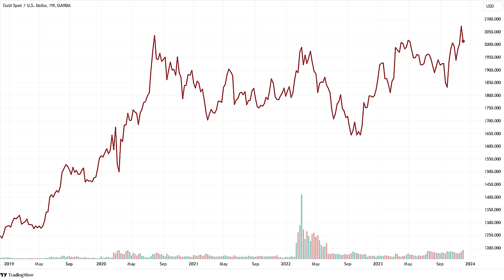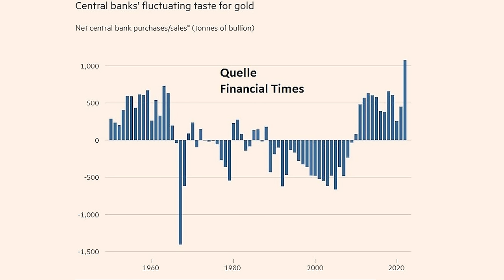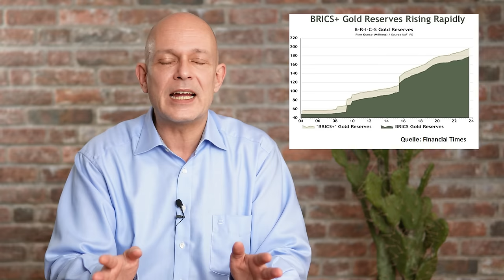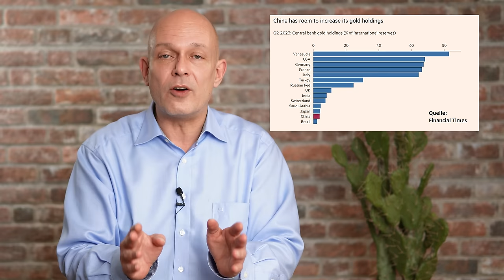Massive GOLD-Käufe: Plant China Krieg?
Kauft China nur deshalb tonnenweise Gold, weil es einen Angriff auf Taiwan plant? Gold könnte das Reich der Mitte immerhin teilweise gegen Sanktionen abpuffern, wie sie vom Westen gegen Russland wegen des Ukraine-Kriegs verhängt wurden. Aber ist das wirklich plausibel? Ein Beitrag von Gerhard Heinrich.

Timestamps:
0:00 Intro
0:45 Gold-Rekordhoch
1:45 Chinas massive Goldkäufe
2:14 Krieg in Sicht?
4:52 Goldkäufe der BRICs
8:19 Kauft China noch mehr Gold?
9:40 Wahlen in Taiwan
11:36 Chinas Planungen
12:44 Das Risiko für China
13:51 Das Risiko für Anleger

Bildquelle Thumbnail: © vectorfusionart/stock.adobe.com, © MikroArt//stock.adobe.com, © Banu/​/stock.adobe.com